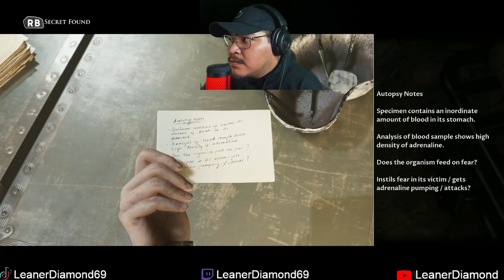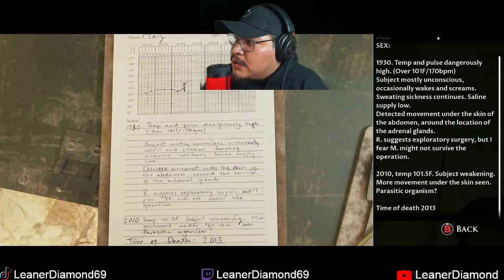I'M SORRY!!! I DID MY BEST!!! EP 9 HOUSE OF ASHES